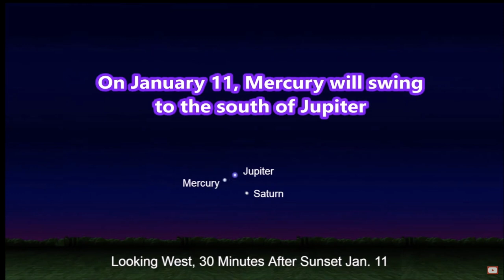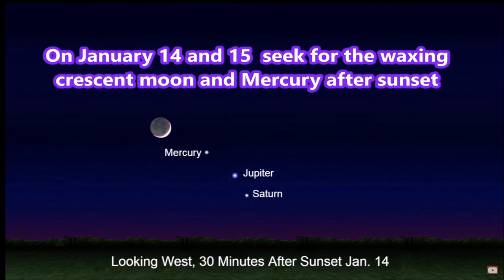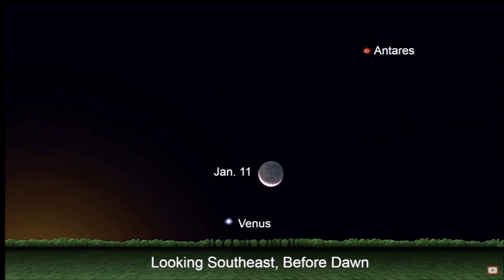Rare Triple Conjunction of Planets AND Crescent Moon meets Dazzling Venus! January 9-15, 2021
Source Video... Nemesis Maturity Channel

I AM the Bright and Morning STAR... Venus at Superior Solar Conjunction PASSOVER! March 23-27, 2021